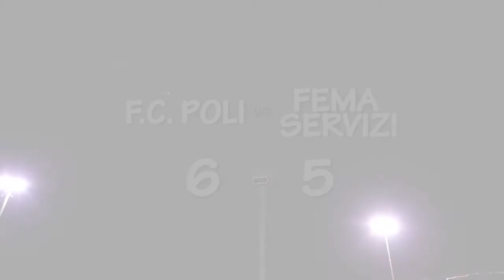Finale Invernale Zonapontina Gazzetta F. League Invernale 2016 - 2017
Lo scontro decisivo della stagione lo porta a casa Fc Poli con un 6-5 bellissimo e per niente facile. Fema si inchina con onore